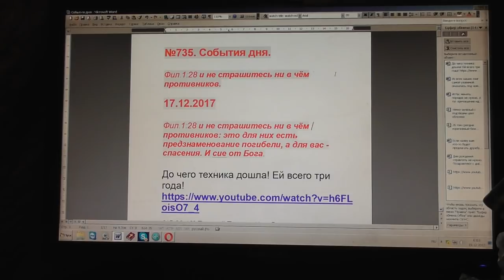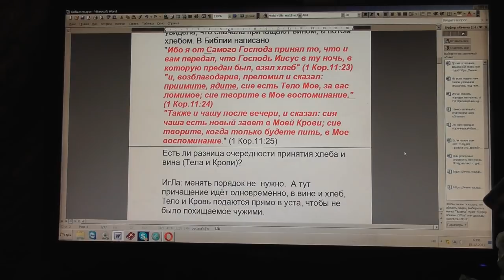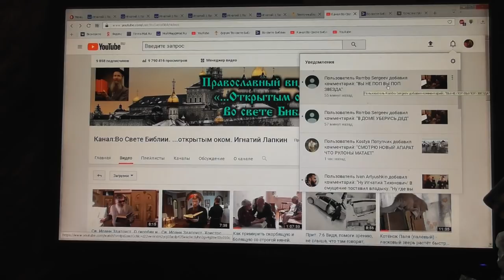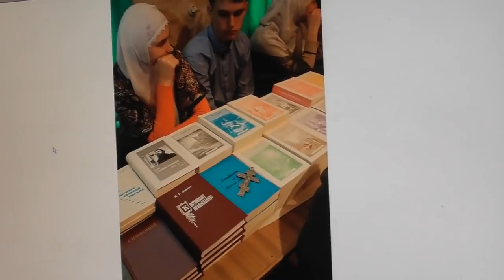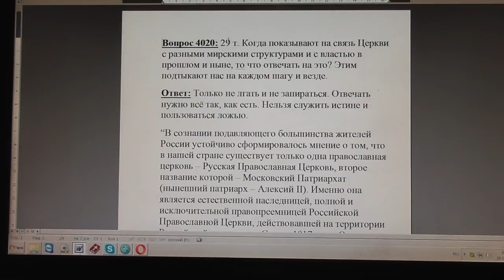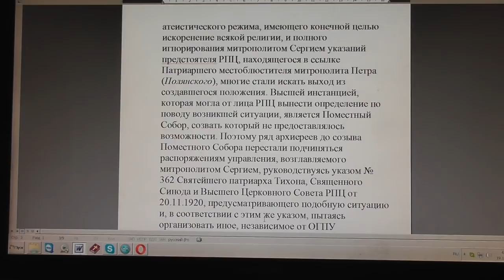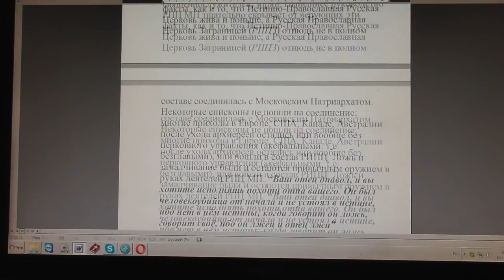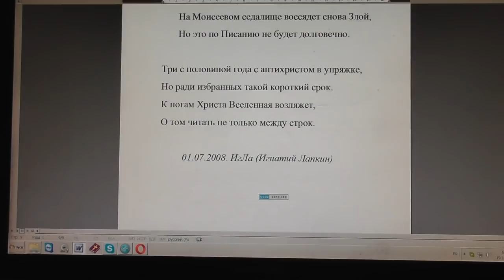№736. События дня. Фил.1:28. и не страшитесь ни в чём противников. 18.12. 2017